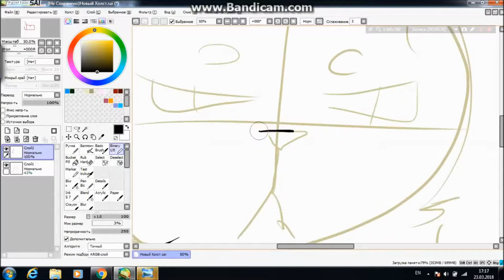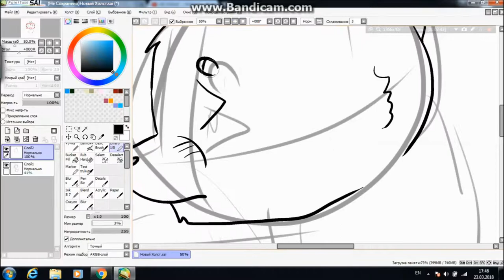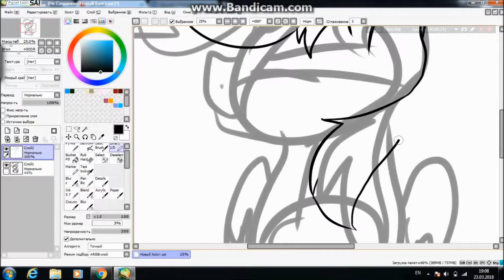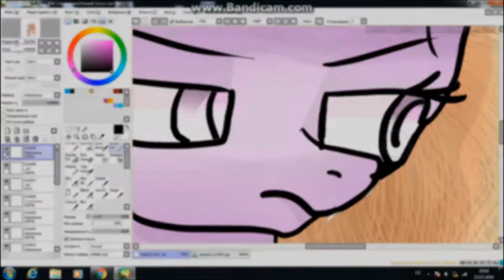Speedpaint Warriors|MLP:1.Fluffyfur. 2.GlitterMoon.3.Melchior.4.Stepan.5.Olesya.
Several pictures. I hope it worked out quite well.